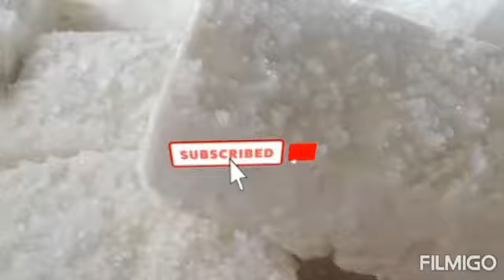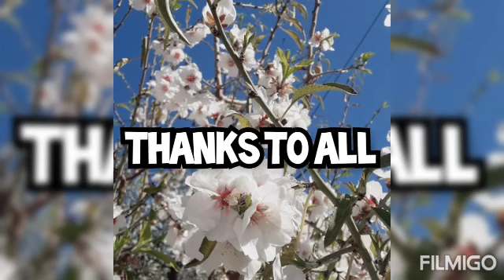PAANO NGA BA ANG PAG LUTO NG CHEECE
cooking cheese